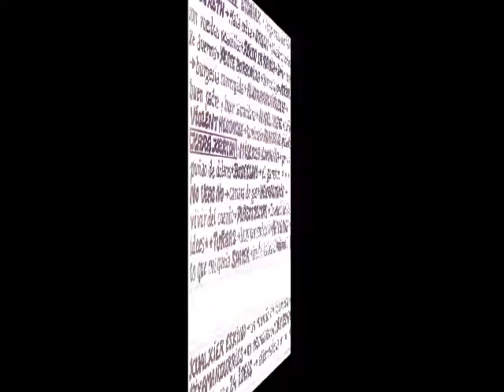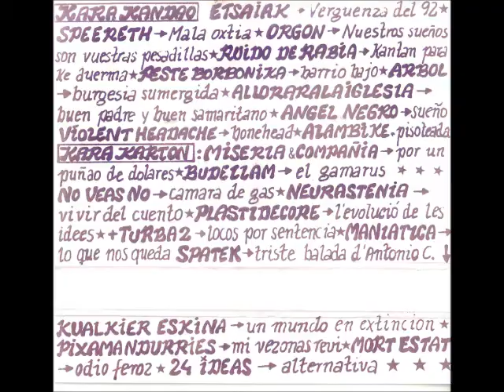A5 Peste Borbonika - Barrio bajo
K7 V/A Cinta Okupa - Kontra los desalojos, akción direkta grabado en 1992 por la asamblea de okupas de Barcelona, es un recopilatorio de punk de la mayoría de grupos de Barcelona, menos un par.